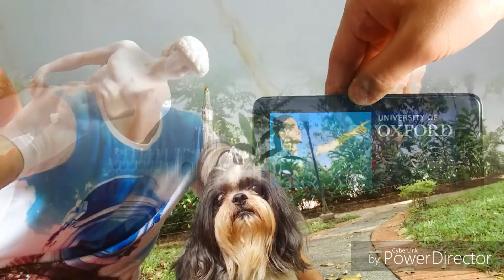Colombian to Oxford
Hello !, I am an engineer from Colombia. I have been accepted in the MSc of Neurosciences at the University of Oxford. Please help me raise some funds by kindly donating and sharing my campaign

You can also follow my progress by my Facebook, Instagram and Twitter profiles: